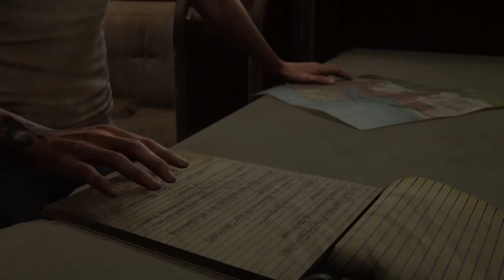Karma | The Last of Us 2 | Part 30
We are almost to the end of our journey. Join me as our Last of Us Part II adventure on Grounded difficulty continues.